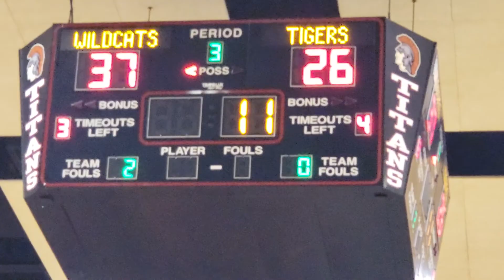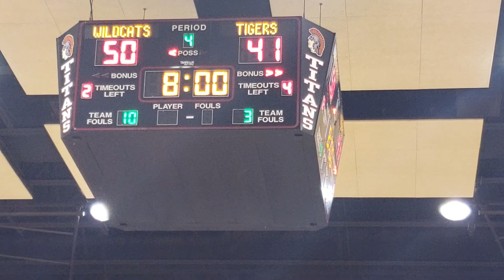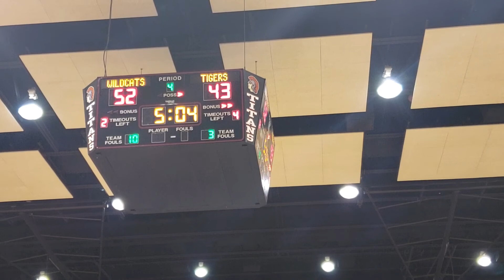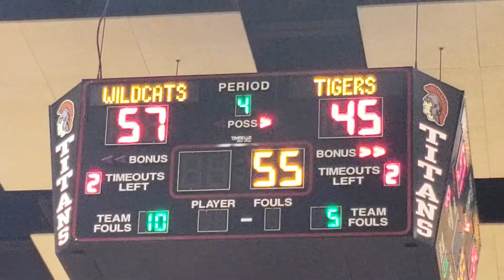Piedmont vs Broken Arrow 2nd Half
At Carl Albert